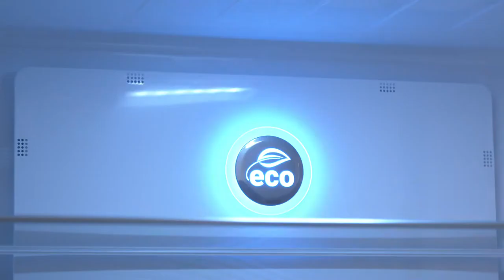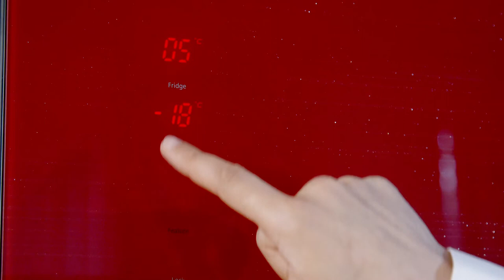Холодильник French door Hiberg RFQ-490DX NFG